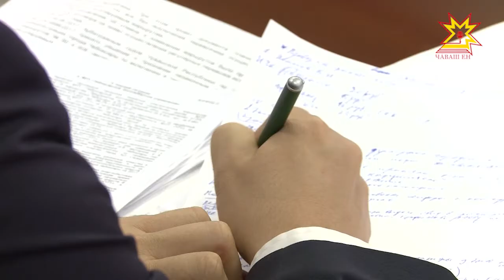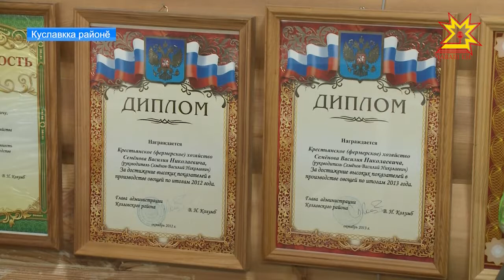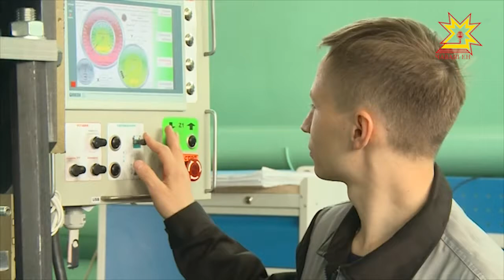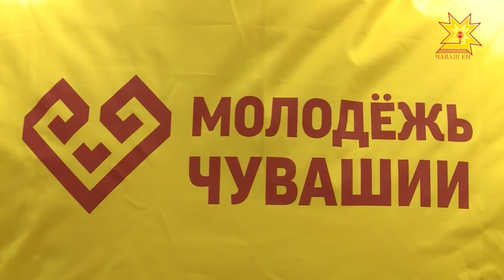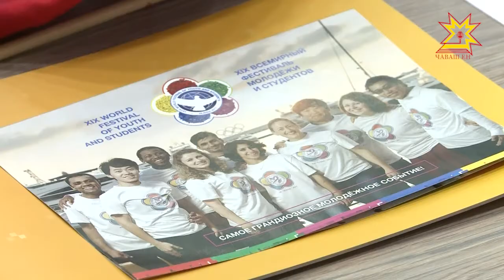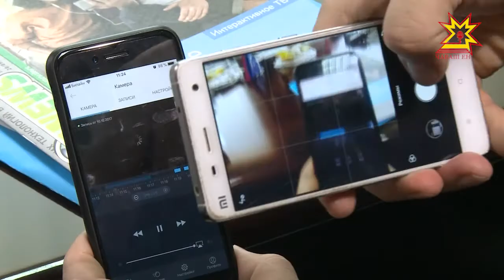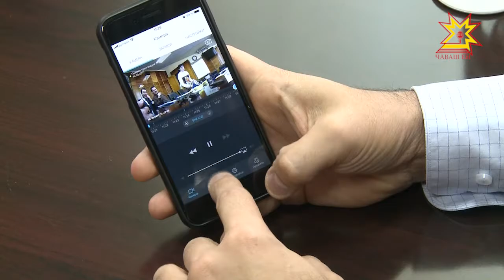Республика 12.10.2017 на чувашском языке. Вечерний выпуск